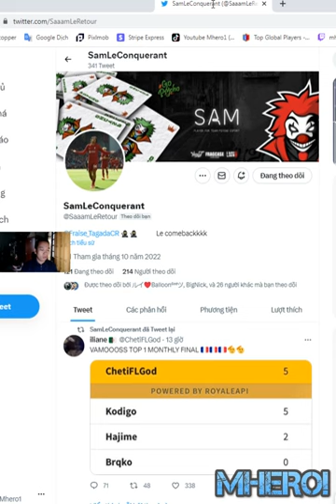SamLeConquerant Clash Royale Best miner Wall Breakers poision deck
c